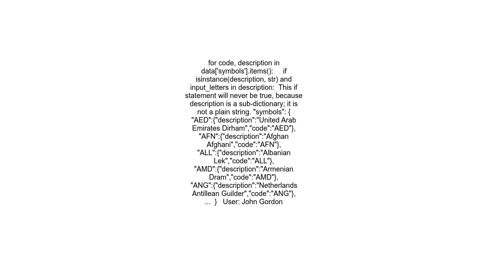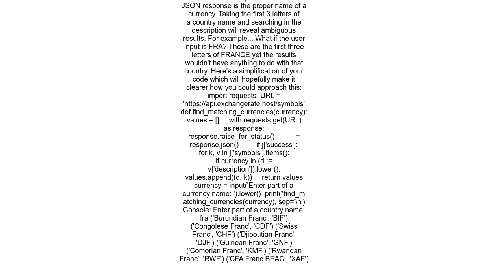Searching data in the JSON File and displaying it using Python